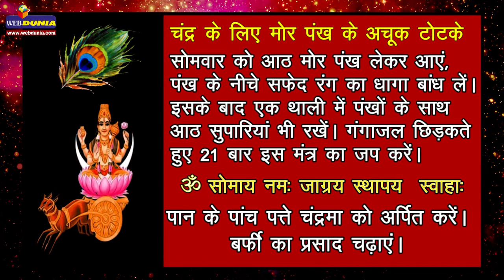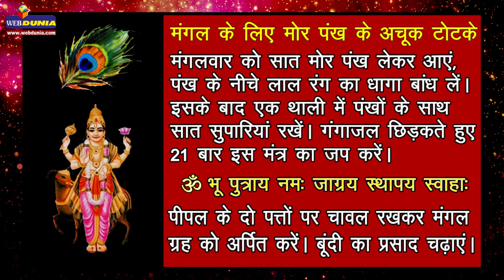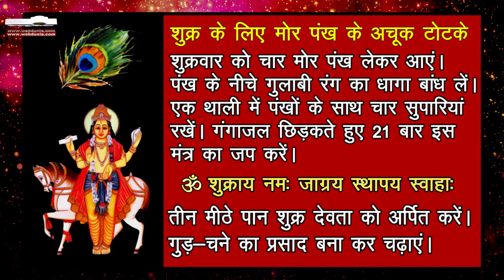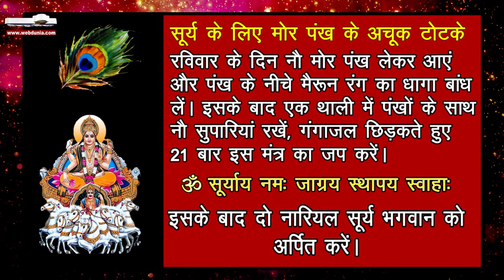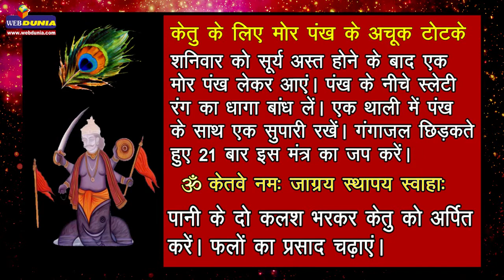मोर पंख के अचूक टोटके, ग्रहों की शांति करें... benefits of of peacock feather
मोर के सुंदर पंखों से नवग्रहों की शांति भी होती है। आइए जानें हर ग्रह के अचूक टोटके...